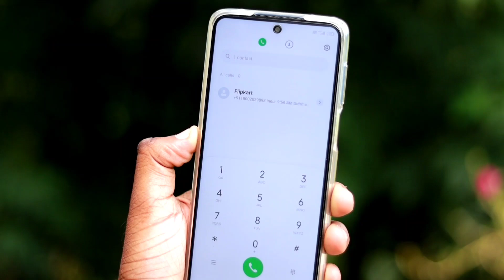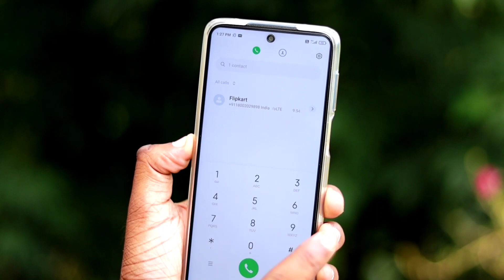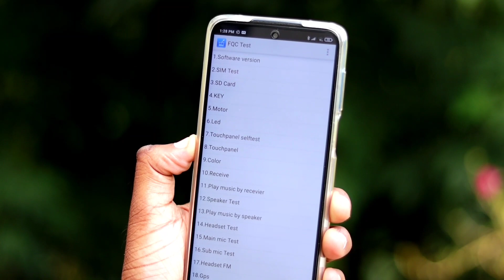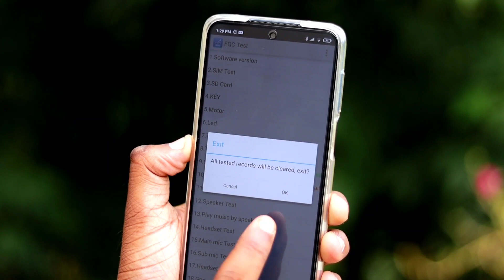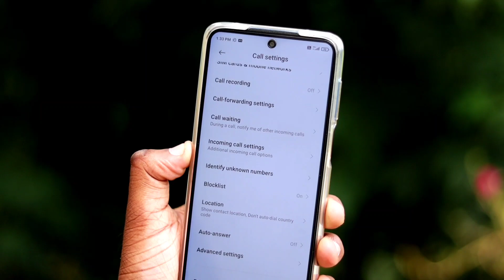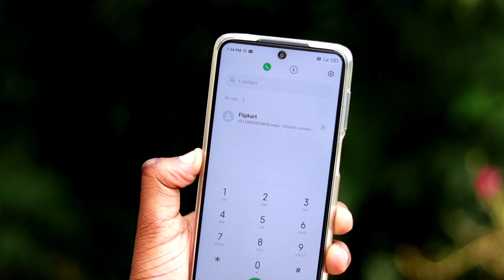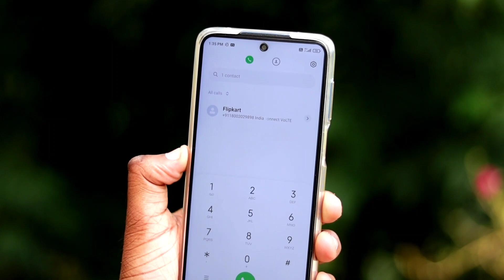আপনার ফোনে কল ডায়াল প্যাড থাকলে এই সেটিং শিখে নিন ! Call Dial Pad Settings !